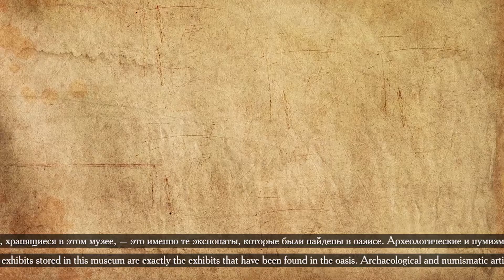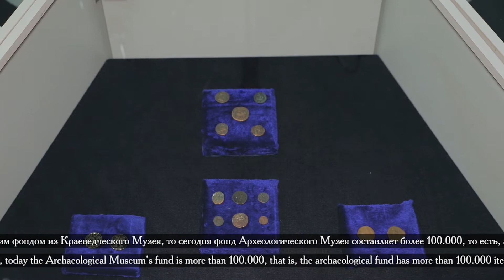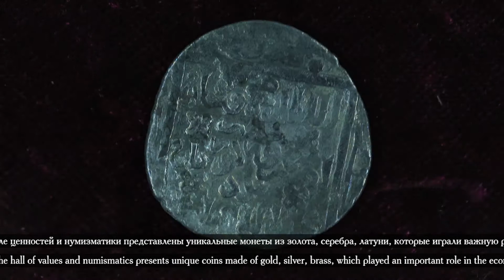Об истории музеев Сурхандарьинской области и уникальных экспонатах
Зебунисо Алмардонова, Заместитель начальника территориального управления развития туризма Сурхандарьинской области, Узбекистан выступает с докладом на тему: "Об истории музеев Сурхандарьинской области и уникальных экспонатах"

Zebuniso Almardonova, Deputy Head of the Territorial Administration for Tourism Development of the Surkhandarya Region, Uzbekistan makes a report on the topic: "On the history of museums in the Surkhandarya region and its unique exhibits